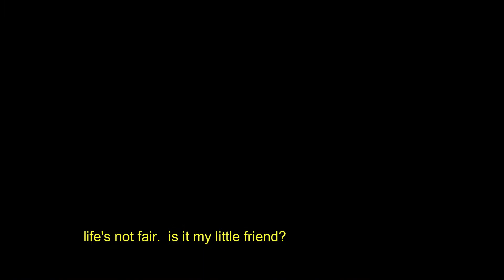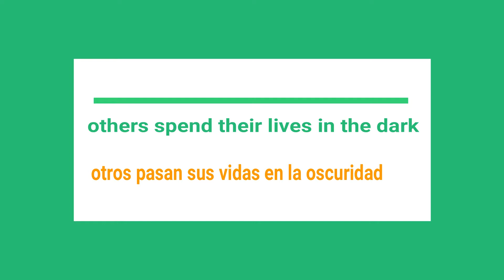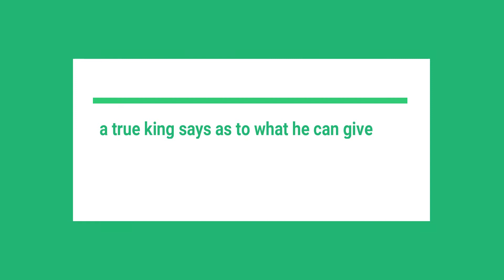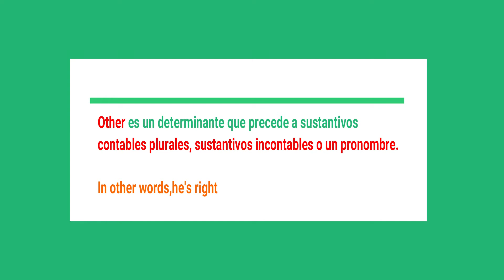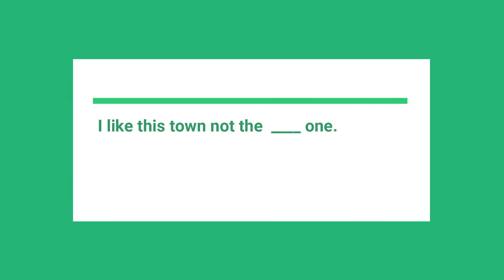Aprende inglés con trailers: The Lion King trailer 2 🦁🦁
Hoy vamos a aprender con the Lion King y veremos
la diferencia entre
Other vs Another vs Others
y haremos un pequeño ejercicio
aprender inglés de manera facil y divertida